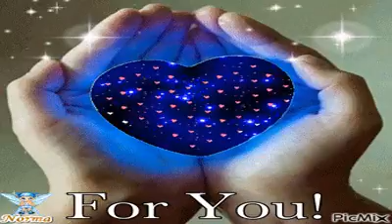정재욱 - 그만하자 k-pop 韓國歌謠